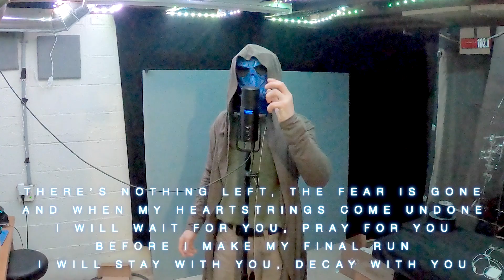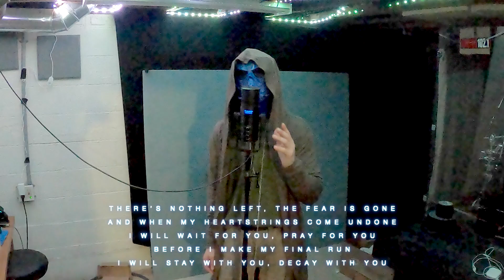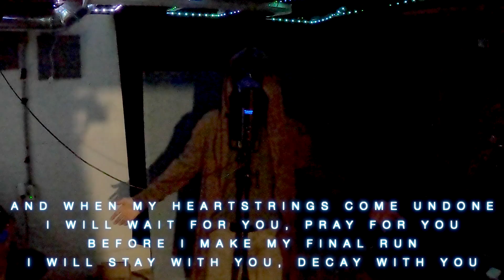S27 Demon Hunter My Heartstrings Come Undone Vocal Cover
Join the DFLED army or DFLED Intelligence today!

Drummer and singer for hire

Fiverr.com/dianondfled

If you want a phenomenal studio to get your music work done check out